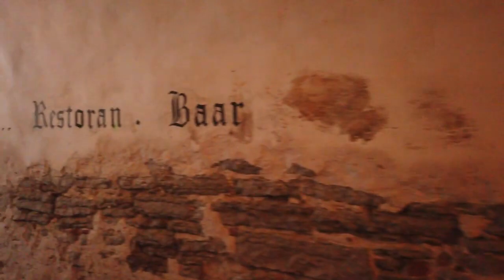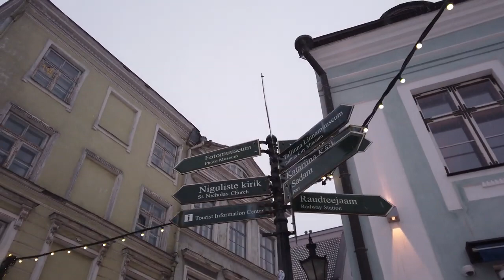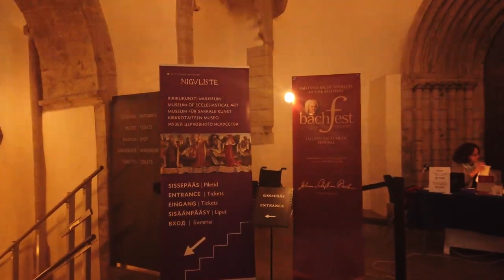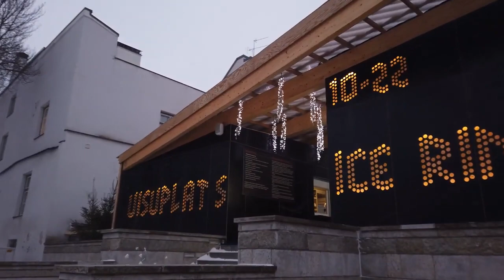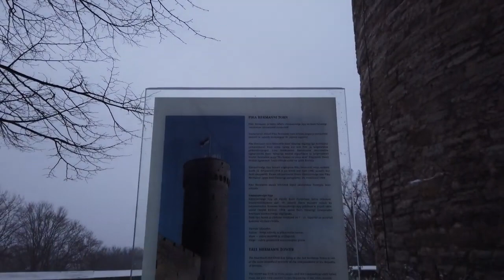Walking in TALLINN, Estonia 4K 60fps UHD | ТАЛЛИН, ЭСТОНИЯ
Snow and wind .. and bad audio. It may be better to play this video with your own music. No vlog, no intrusive faces, just enjoying walking in windy winter weather.

We start the walk in Tallin, the capital of Estonia, by the Metskist statue - a cute little deer. Then we pass the St Olafs church, visit the Town Hall and square with its Christmas market. From there we head up the Toompea Hill to the Alexander Nevksy Cathedral, the Parliament of Estonia, Tall Hermann and enjoy a view over this cute city.

RU
Снег и ветер .. и плохой звук. Возможно, лучше будет воспроизвести это видео с вашей собственной музыкой. Ни видеоблога, ни назойливых лиц, просто наслаждение прогулкой в ​​ветреную зимнюю погоду.

Мы начинаем прогулку в Таллине, столице Эстонии.

Мы пройдем церковь Святого Олафа, посетим Ратушу и площадь с рождественским рынком. Оттуда мы поднимемся на холм Тоомпеа к собору Александра Невского, Парламенту Эстонии, Башне Длинный Герман и насладимся видом на этот милый город.

виртуальное путешествие
виртуальное путешествие по миру
виртуальное путешествие онлайн
виртуальное путешествие экскурсия
виртуальные путешествия по городам
город таллин
город таллин эстония
достопримечательность эстония
лучшие путешествия европа
путешествие по европе
путешествие по странам европы
самостоятельное путешествие по европе
таллин достопримечательность
таллин отдых
таллин столица эстонии
таллин эстония достопримечательности
эстония отдых
эстония таллин
эстония таллин улицы